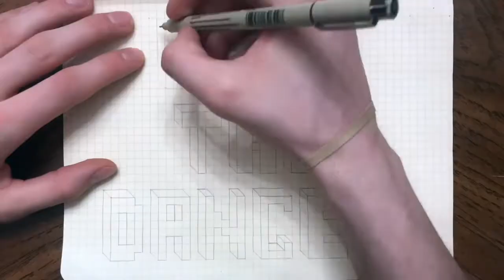Dancing to Lil Tjay ~ Leaked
Thank you everyone for the amazing support!